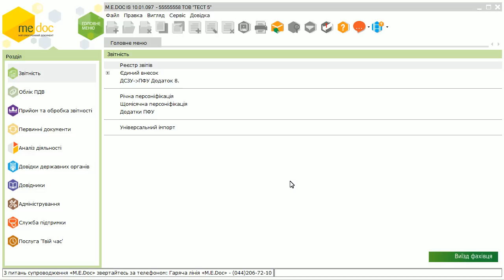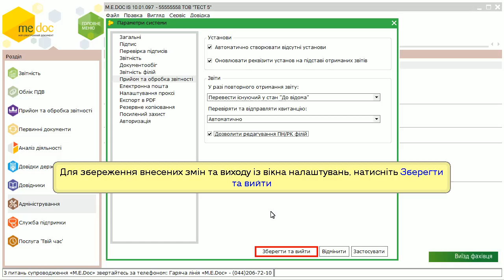Налаштування основних параметрів конфігурації модуля "Корпорація"